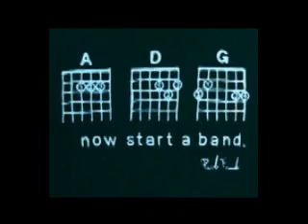Mandolin - 0-0-1-3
Josh tried to teach me mandolin, but we were too drunk.  So, we made a song instead.  Another thrown together video, it's just something to look at while the song plays, so don't judge. **Warning, Josh swears in it, and I cant figure out how to put an age warning on it!**